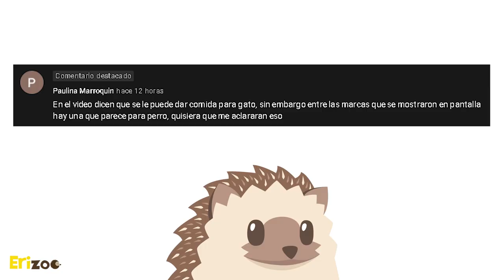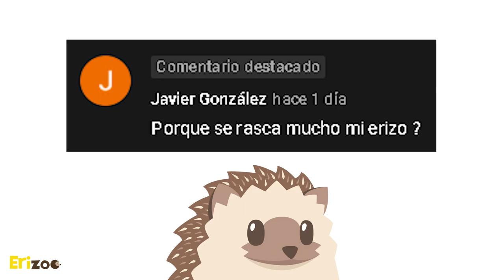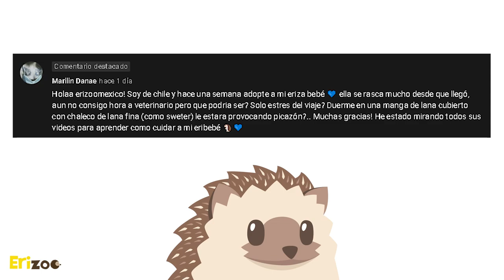¿Cómo nacen los erizos? | Erizoo México